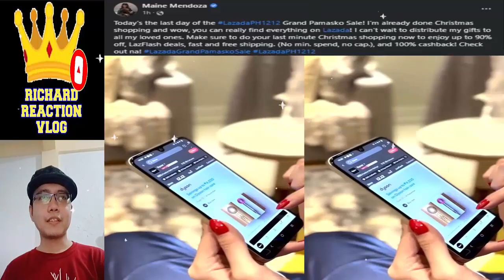Maine Mendoza Update pt3 December 14 2022 👈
mainemendoza arjoatayde aldenrichards armaine aldub maine mendoza arjo atayde alden richards armaine aldub maichard trending trend viral ngayon panoorin latest ganap update news daddy's gurl eat bulaga dabarkads tiktok reel